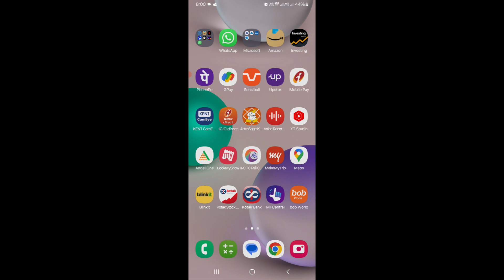google map me dark mode kaise kare | how to set dark mode in google maps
google map me dark mode kaise kare
how to set dark mode in google maps